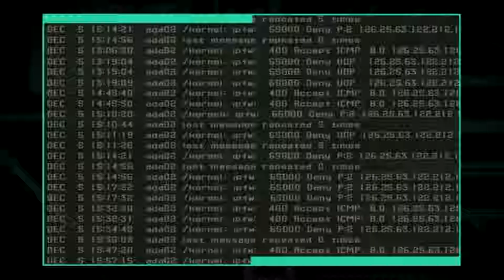Let's Play Zone of the Enders | Español | Capitulo 4 - Busqueda de programas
Nuevo capitulo de Zone of the Enders en el que Leo, junto a ADA (Jehuty) tendrá que encontrar un programa para el Frame y evitar el laser rastreador del enemigo para llegar a las montañas